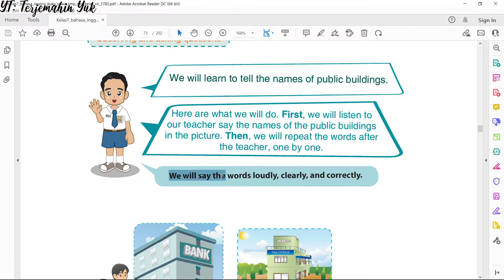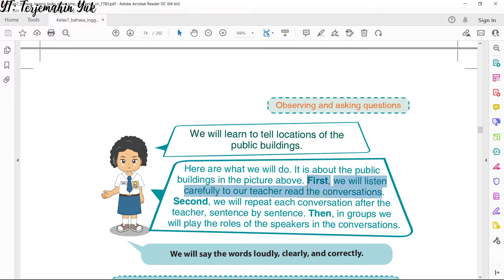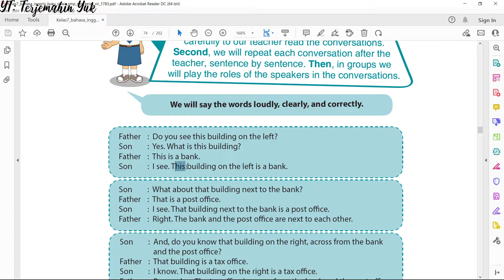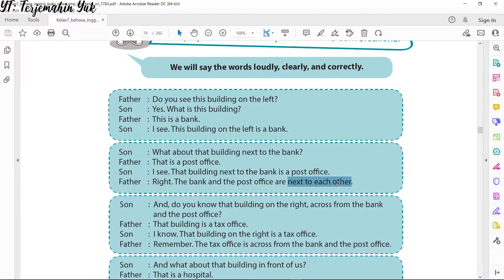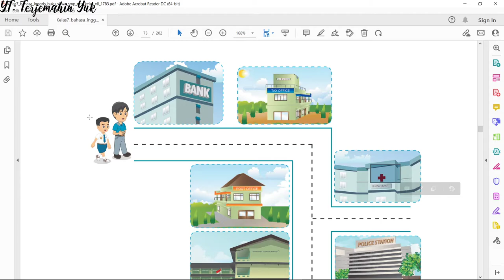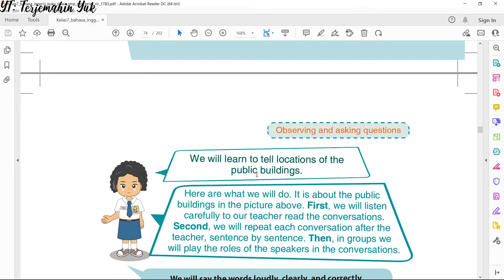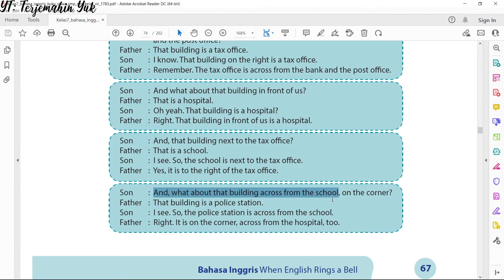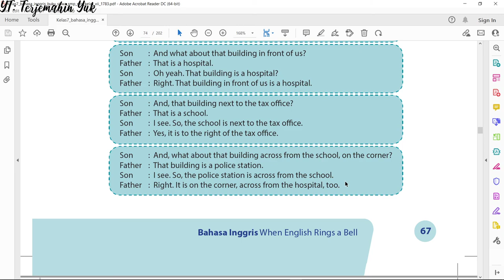Terjemahan Bahasa Inggris SMP Kelas 7 hal. 66 - 67 Kurikulum 2013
Pelajaran Bahasa Inggris tentang Public Building seperti kantor pos, bank, kantor pajak, rumah sakit dan sekolah.
Bagian ini juga mempelajari bagaimana menjelaskan lokasi bangunan umum tersebut.